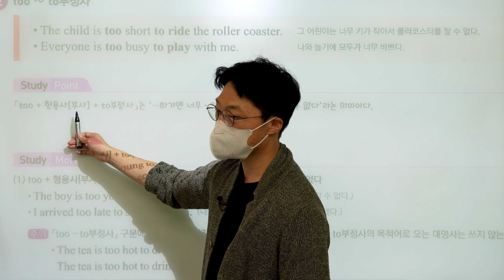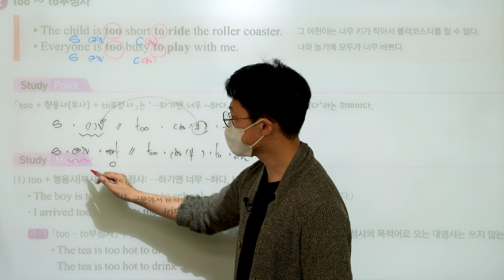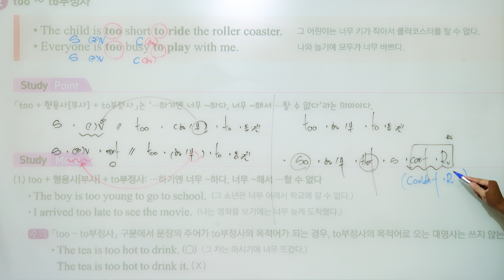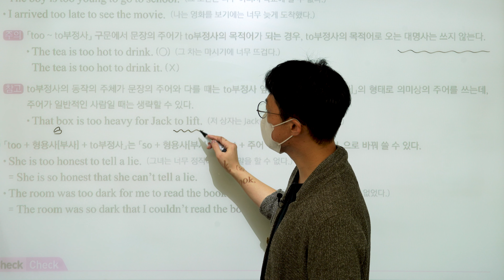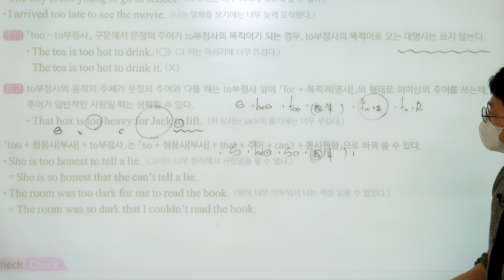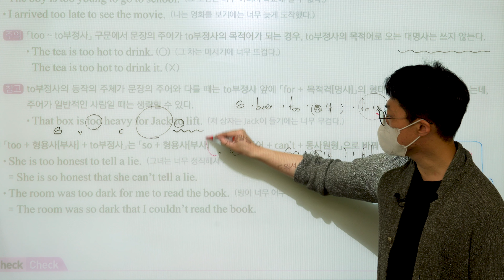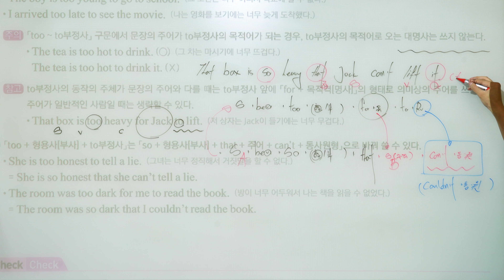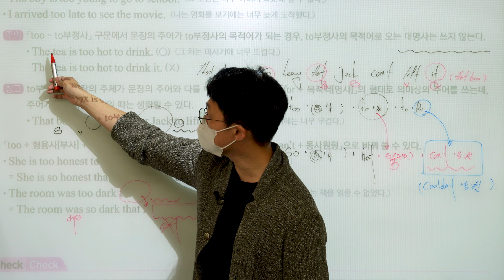중2 천재(이재영) 6과 교과서 속 핵심문법 - too~to와 so~that구문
1. too ~ to 구문

2. so ~ that 구문

3. 의미상의 주어 for +목적격